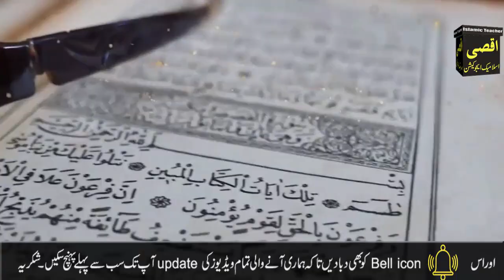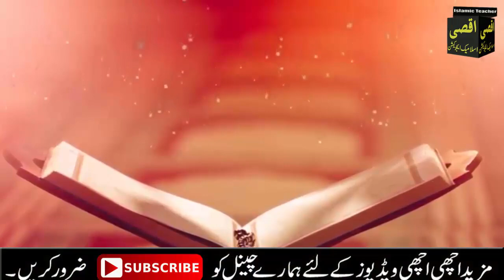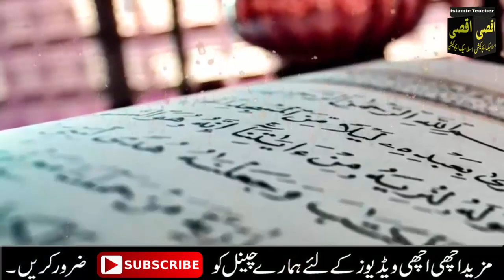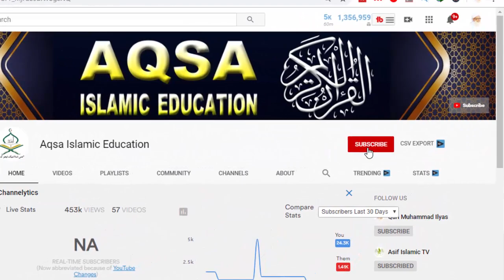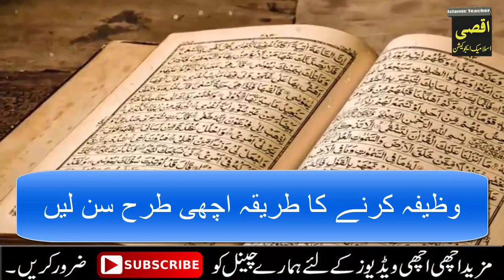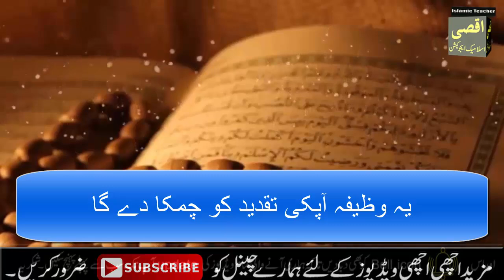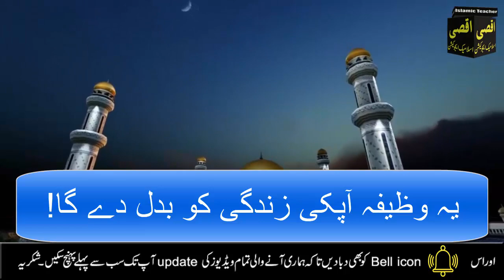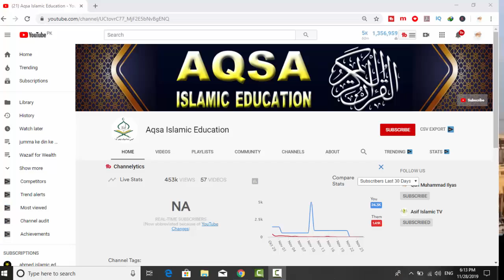Khane Se Pehley 3 Alfaaz Parho || Be Hisaab Dolat Mil Jaye gi || Maal Dar Banne ka Wazifa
My all Viewers today in this video i will tell you only 3 words this is very important and powerful if you read it before eating breakfast, lunch or Dinner then you will see the result. Khana khane se pehle sirf 3  alfaaz parhlo. Apko be hisaab dolat  milegi. There is one earner in every house and there are more eaters but if there is blessing in provision then the same house is saved from many troubles. Today I have told you important words which you should read only three times before eating. You will benefit so much that it will change your life. Because the less you give thanks to God, the less you give. Keep on giving thanks to Allah, you will get a lot of wealth. JazakAllah.